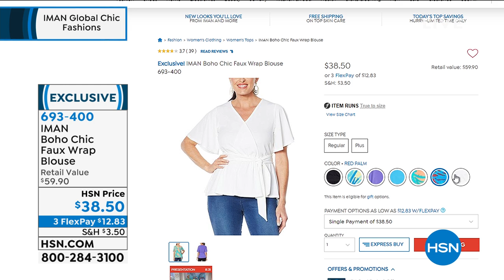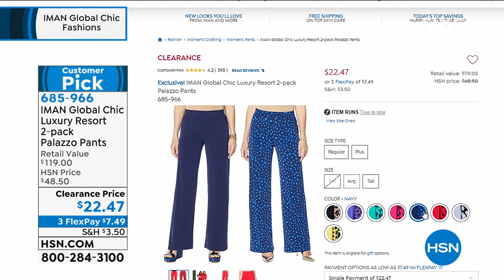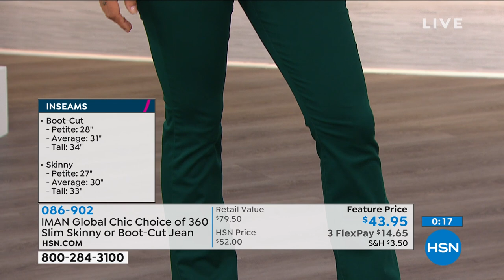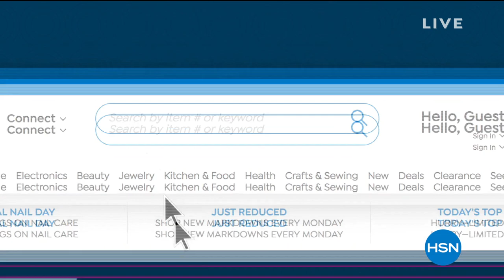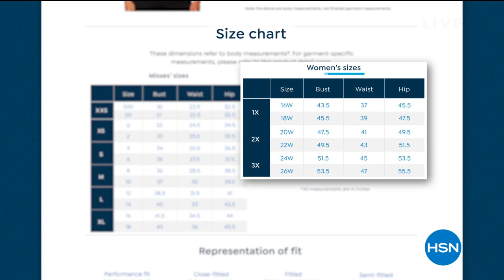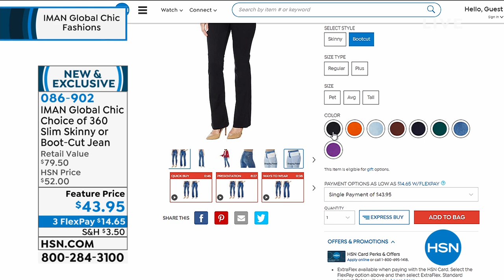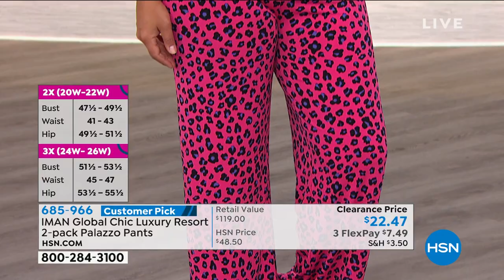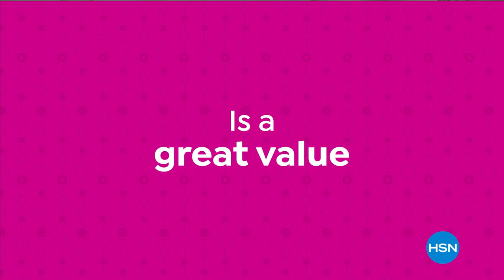HSN | IMAN Global Chic Fashions 09.09.2020 - 10 AM